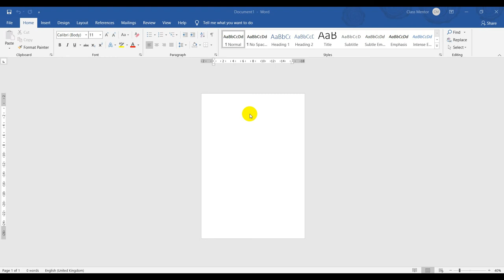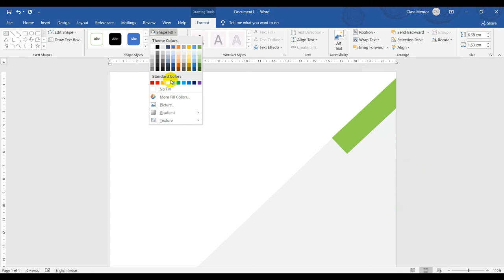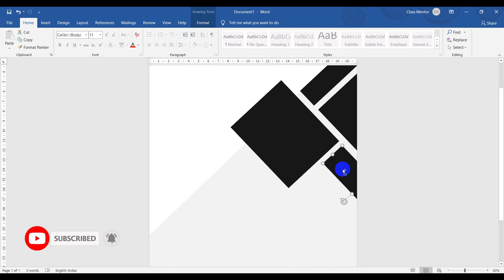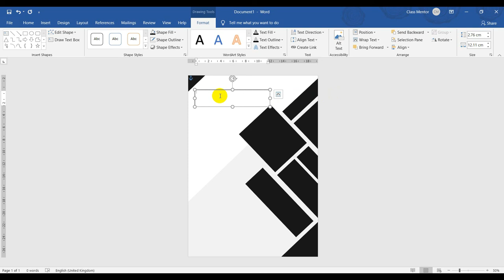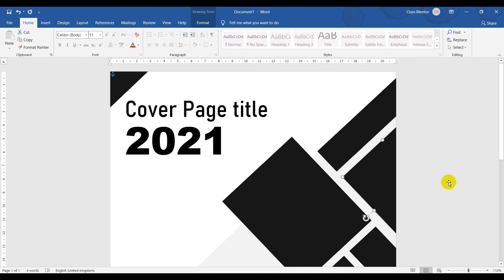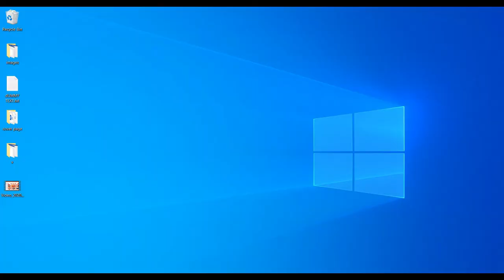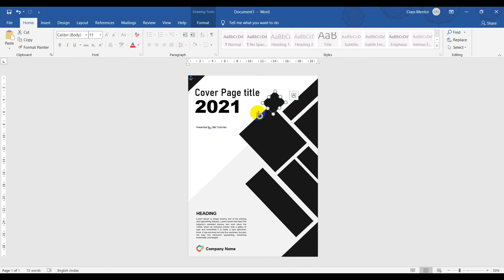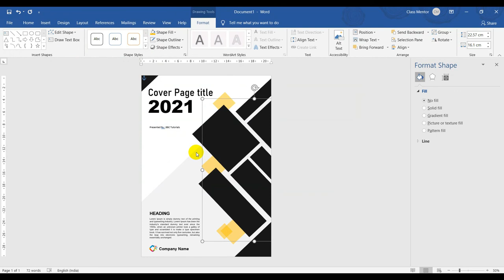How to Design a cover page for Book or Magazine or Notebook or annual report | create front page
How to Design a Front Page in ms Word
Book or Magazine Cover Page design in word
Notebook Cover Design Ideas

Hello Guys, In this video, I have shown, How to design a cover page, which you can use as a book cover page or presentation cover page, designed in ms word 2020. This created design is very elegant and attractive in look,
You can use any version of ms word to create this one. But suggest to you to use the latest version.

Topic Cover:
How to design a Cover Page Design in Ms Word || Hindi
Create Cover Page in Microsoft Word
ms word cover page designing
cover page Kaise banaye
presentation elegant cover page design
cover page design in Hindi full tutorial video
create a cover page design for magazines and books
file cover page designing Microsoft tutorial